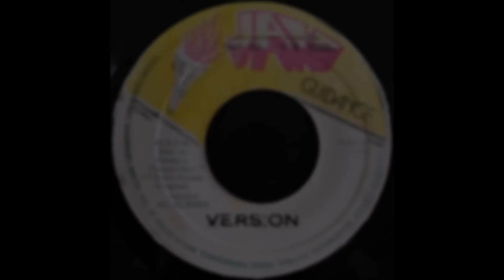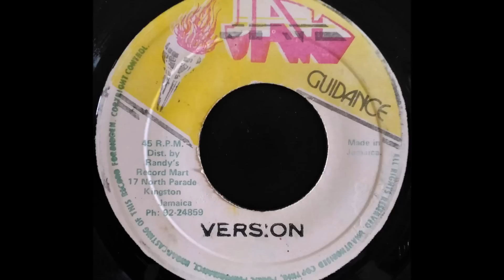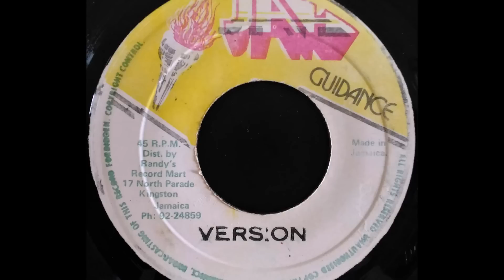FREDDIE McGREGOR - Come and Take it [1982]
JAH GUIDANCE 7'' Linval Thompson production feat. Roots Radics & Scientist @ Channel One